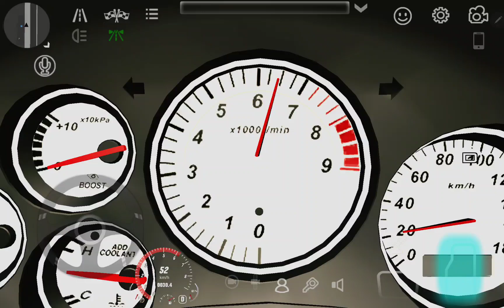My blue car speeding to 180 km/h